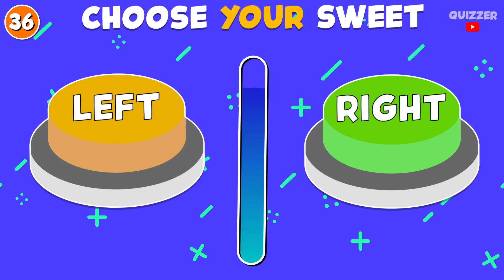Choose One Button! 🟢 | Sweets Edition 🍩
Today I present you a new choose one button video! 🔘
You should choose left or right for each question! 🤔